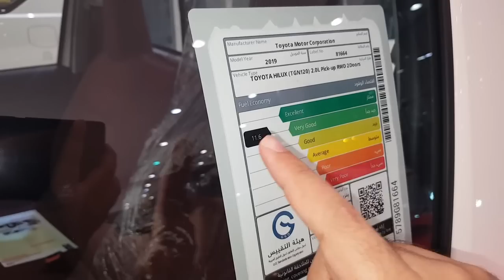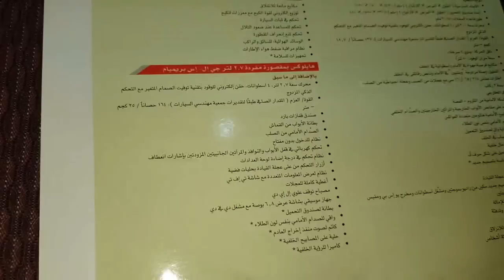تويوتا هايلوكس 2019 غمارة واحدة وارد بهوان